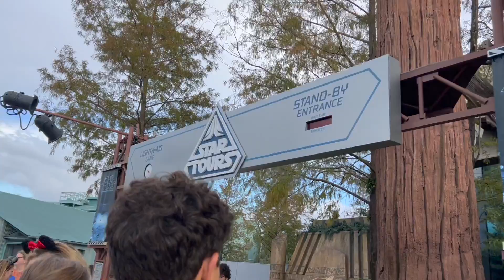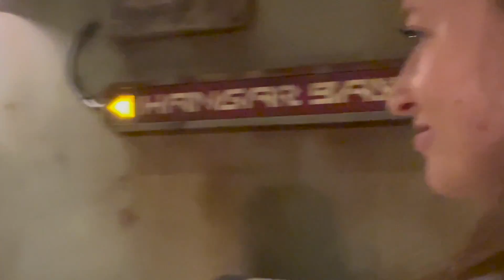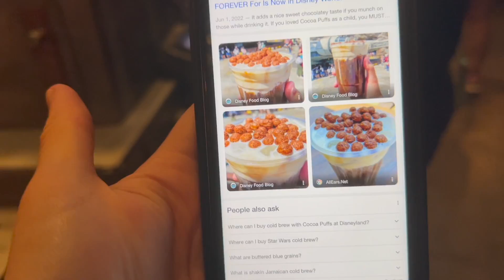Galaxy's Edge with Justin and Noelle!